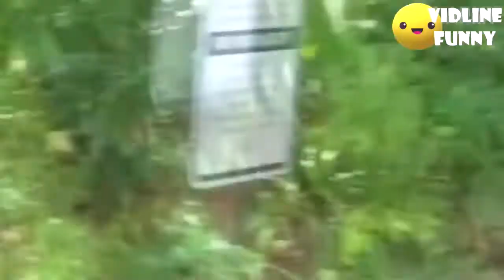Funny Zoo Animals | Try Not To Laugh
Very Funny Zoo Animal Behavior. So Funny

intro video
2D Vaporwave Intro! Made By Fivro